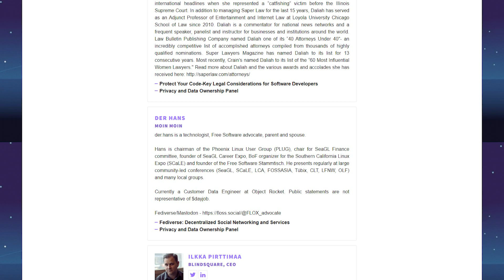Join our Free Epic Open Source Geek Culture Conference opensource foss 2/18 - 2/19 2022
There will be talks on science, technology, and how it can improve our lives. New hosts announced @SoldierKnowsBest, @dom& @ShinyTechThings! We’ll discuss OSS projects and gaming, showcasing the myriad applications and benefits of both.

In short, GeekBeacon Festival is an open culture, open source festival with the goal of making the world a better place through shared knowledge and technology. Join us on February 18th & 19th, 2022, from anywhere with an internet connection as we celebrate those values!

GeekBeacon Festival is a conference and showcase in which we share information, techniques, knowledge and skills with one another to grow a collective focused on outreach and inclusivity. It’s more important than ever to make connections to build networks of mutual support and enrichment during these times, to expand accessibility through innovative adaptations.

At GeekBeacon Fest we will be exploring the unique value and experiences of neurodivergent individuals and the ways they thrive as vital members of our society.